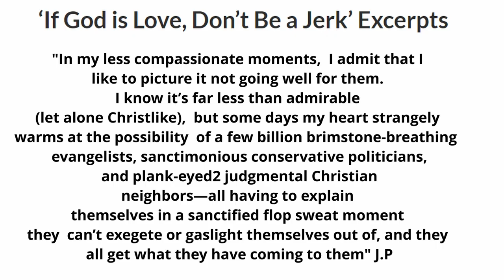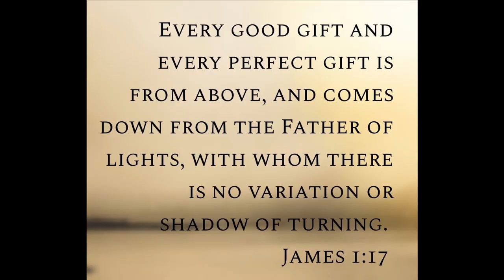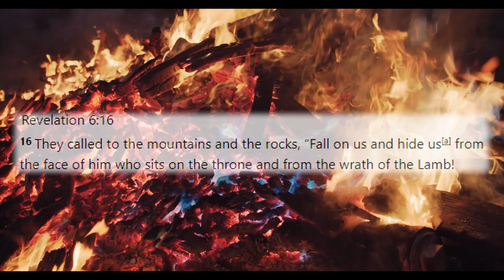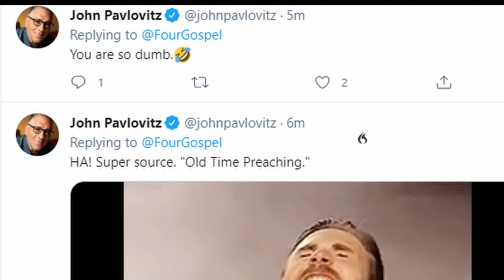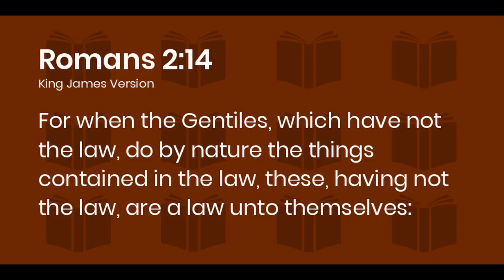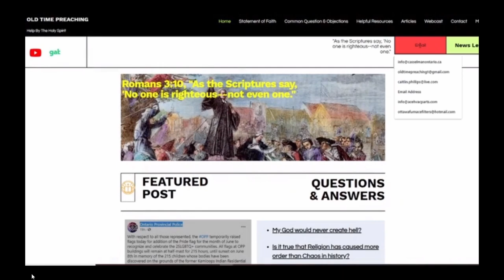Pavlovitz Heroes 3 of 4 - "The Party We'll Have in Hell"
On September 17, 1965, the first episode of Hogans Heroes came on the air.
The World war two sitcom would mock and poke fun at the Nazi military during world war two; the stage takes place at the fictitious Luft stalag 13.
Arguably one of the more famous and recognizable characters of the show was the meek Sergeant Hans Schultz.
A middle-aged German Airforce sergeant whose responsibility was to ensure that the US prisoners, under the command of Colonel Wilhelm Klink, played by Werner Klemperer, were kept under control.
Colonel Robert Hogan, the highest-ranking US soldier in the camp, played by Bob Crane would be the smooth popular, well-liked, and respected leader of The Prisoners of the camp.
The show often had Sgt. Schultz coming into conflict with his duties as a German soldier when Schultz would look the other way when seeing a violation occur from Col. Hogan.
The famed line from Sgt. Schultz would follow.  "I hear nothing, I see nothing, and I know Nothing."
It's hard not to laugh at the ridiculous line and even more hard not to laugh at the whole plot of the show.
A sitcom show that mocks Nazis is one thing; it's another thing when you turn the lovable character of John Banner Sgt. Schultz, into the God of the world. It's no longer funny when you turn a Holy and righteous God into a goof, who will look in another direction, even when the acts are against the very nature of a Holy and Just God.
It is in this context that we now advance to John Pavlovitz.

In the non-sitcom world of the '20s from the 2000s, we find our world very different from that of the 1960s and the 1940's. Times have changed, and many of these changes are now going directly after the core foundation of being Christian. Many self-professing Christians are now identifying not with Christian teaching but with secular society's teachings. One of the worst "Christian" leaders championing secular society's teaching; over Scripture is the deceived man named John Pavlovitz.
A recap on John Pavlovitz heresy thus far.
1) Jesus is not God; John is a unitarian. Unitarian's deny the deity of Jesus and often separate Christ from the old testament.
2) Genesis is not history but poetry; therefore, God's creation account can be rejected for man's tradition on evolution. This includes rejecting Gen 2:24 and rejecting Genesis 3 the fall.
This now leads to John's 3rd heresy;
3) God is not Holy, and therefore there is no Hell.
The lovable character of Sgt. Schultz "I hear nothing" character is hilarious on TV; On the other hand it is absolute heresy to attribute God's character to the fictitious character of Sgt. Schultz. In this short film, we explain why.